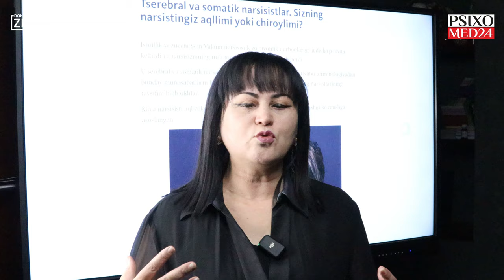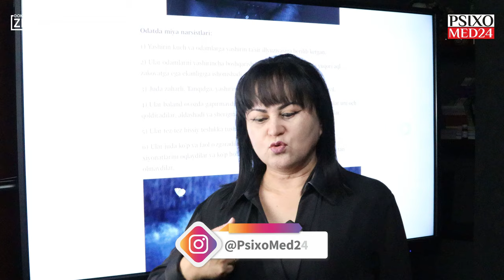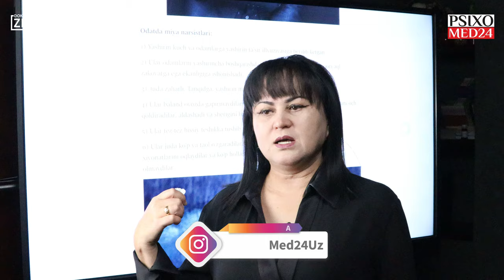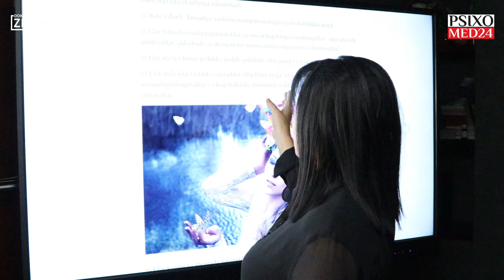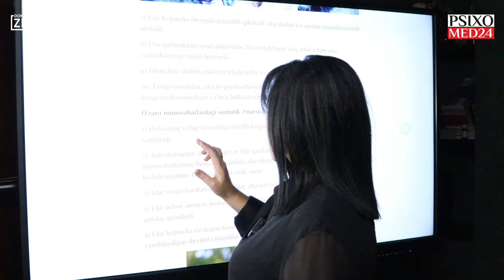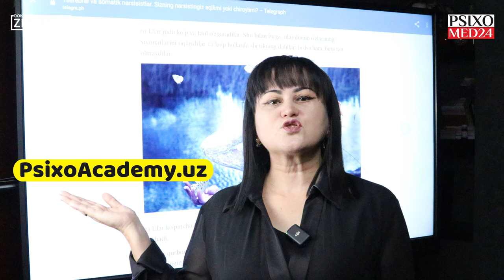3-Dars: Juft tanlashda bu qoidalarni esdan chiqarmang! | "Turmush qurishda ADASHMANG" kursi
🌐 DUNYONING ISTALGAN NUQTASIDAN ONLAYN KONSULTATSIYAGA YOZILING! ⤵️